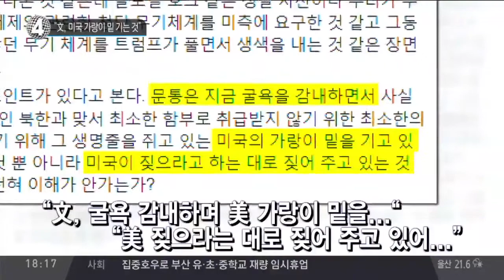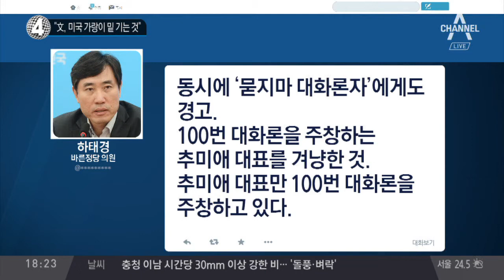“文, 미국 가랑이 밑 기는 것”_채널A_뉴스TOP10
“文, 미국 가랑이 밑 기는 것”